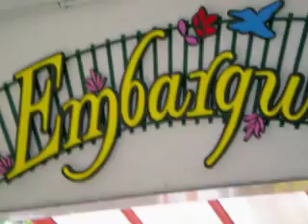Vacation Oct 2009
Rio de Janeiro and Paraty  - Starring Laercio as Laercio, Peter as Peter, Karen as Karen, Leticia as Leticia, Sergio as Sergio and the one and only Xuxu as Xuxu.